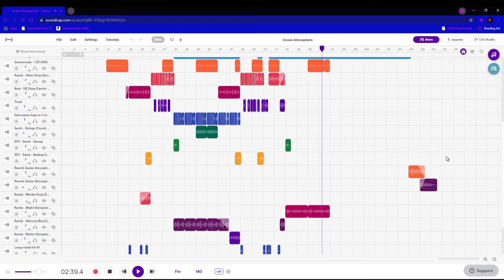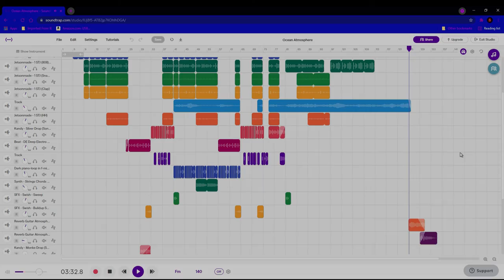Diamondstep - Ocean Atmosphere (Official Audio)